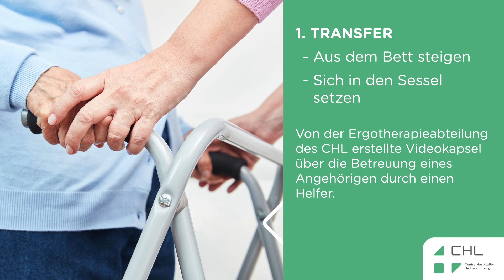Ergotherapie - 01 TRANSFER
1. TRANSFER
Aus dem Bett steigen / Sich in den Sessel setzen
Von der Ergotherapieabteilung des CHL erstellte Videokapsel über die Betreuung eines Angehörigen durch einen Helfer.